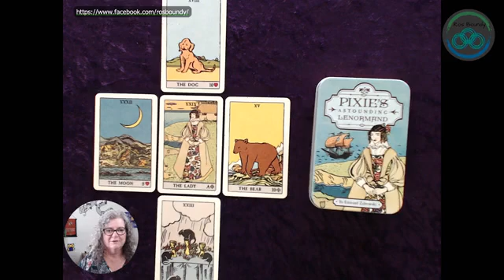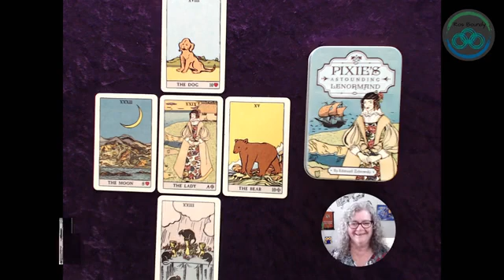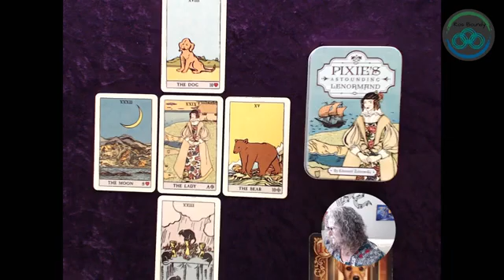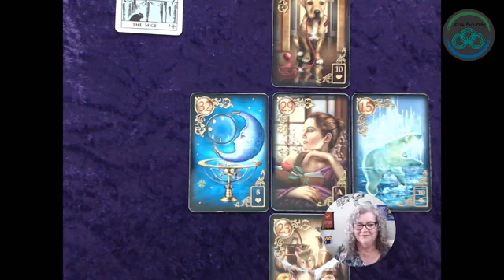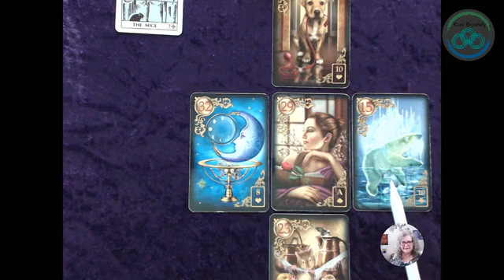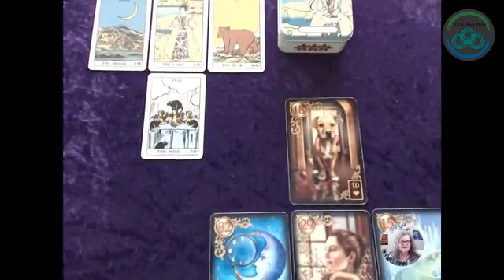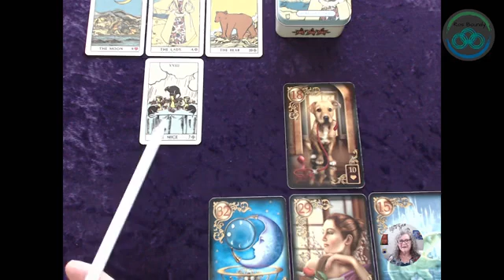🔮 17th September 2020 🔮 The Daily LENORMAND card spread reading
The Lenormand cards can be a very direct divination system, although Ros is using intuitive and heart centred interpretations of each card. She explains where each card lays in the positioning within the layout of the spread.